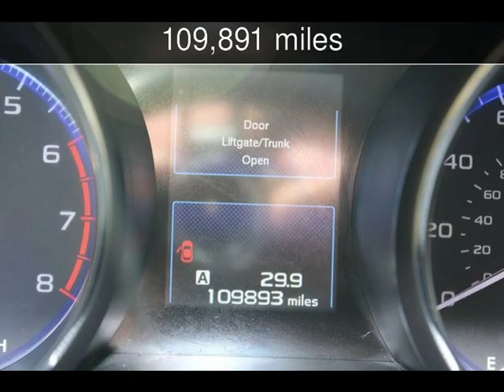2015 Subaru Outback 2.5i Premium Used Cars - Charleston,SC - 2019-12-10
See more details about this used car This 2015 Subaru Outback 2.5i Premium with 109,891 miles is for sale at Charleston Auto Sales.